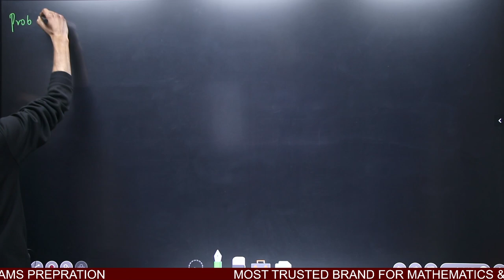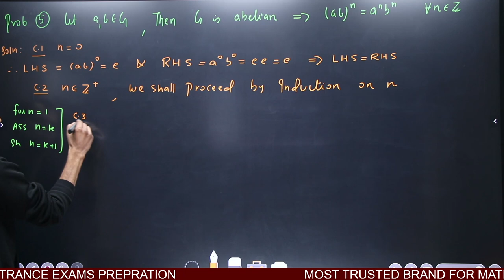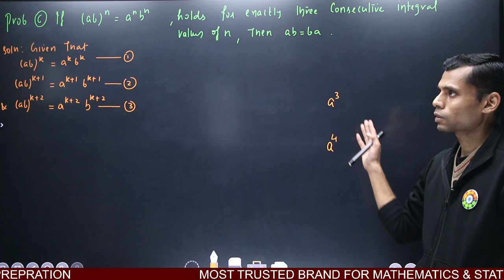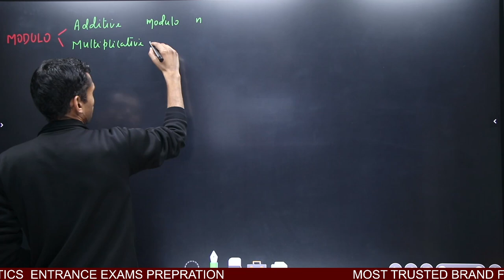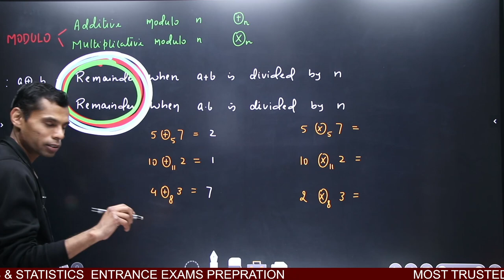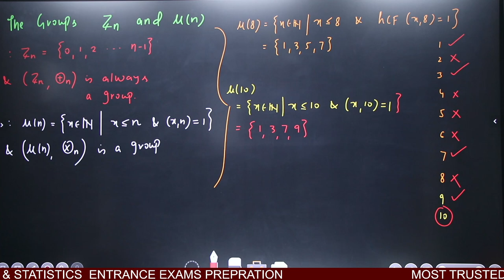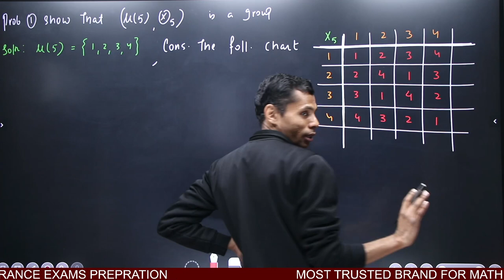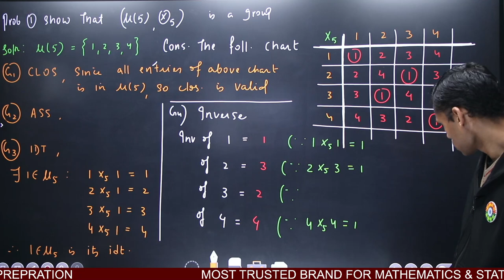GROUP THEORY 3